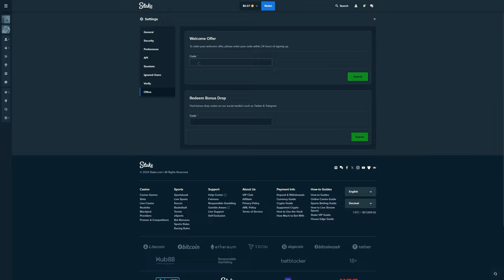MY LUCKIEST COMEBACK ON SUGAR RUSH 1000!